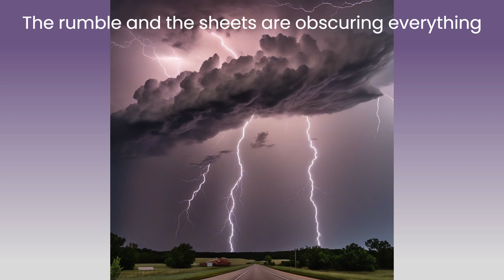Paradise - Space Station Alpha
This is a song from the 2006 Space Station Alpha album Flora. It's a concept album about green and growing things and their power. 'Paradise' is a story about the universal emotion of regret and the equally ubiquitous desire for a time machine that comes with it. In this case, the time machine is a magical being in the form of the Fierce Little Salmon (who also will appear in 'Fierce Little Salmon' from the album 'Fauna', coming soon). This being can rewind your life if you hold fast to him as he swims you back in time. The cliffs in this video have the tale of a life etched into them; when the FLS swims, the writing disappears as time reverses.

Space Station Alpha

album: Flora

originally released: 1-20-06

Guitar and vocals: Wade Oden
Backing Vocals: Kim Sueoka
Drums: Will Kemperman
Trombone: Jay Lenz
Saxophone: Aaron Moe
Bass Guitar: John Ethier